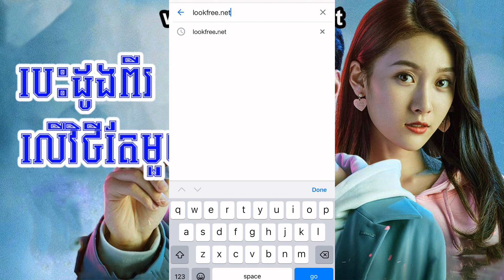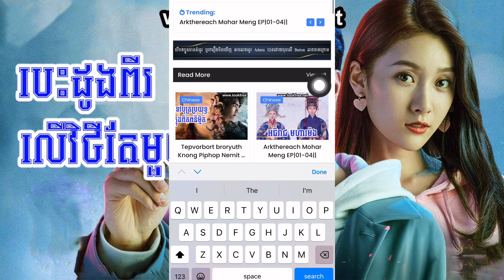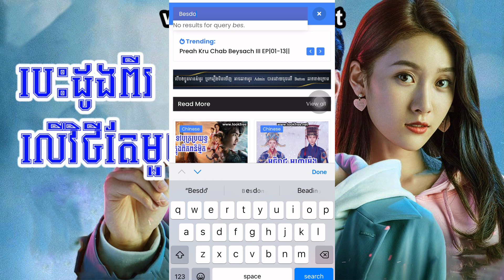បេះដូងពីរលើវិថីតែមួយ រឿងភាគចិននិយាយខ្មែរ EP|50|END-Besdong Pi Ler Vithey Tea Muy || LookFree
ដើម្បីចូលមើលរឿង បេះដូងពីរលើវិថីតែមួយ ភាគទី០១ ដល់ភាគបញ្ចប់

ឬ ចូលទៅកាន់ ហើយ វាយពាក្យ Kanha រួចចុចប៉ូតុង Search មើលជាការស្រេច ។

Thai Movies
Korean Movies
Khmer Movies
Chinese Movies

សូមកុំយកវីដេអូននេះទៅផុសបន្ត ដោយគ្មានការអនុញ្ញាតិ
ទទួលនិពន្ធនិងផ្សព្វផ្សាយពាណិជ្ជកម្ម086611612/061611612